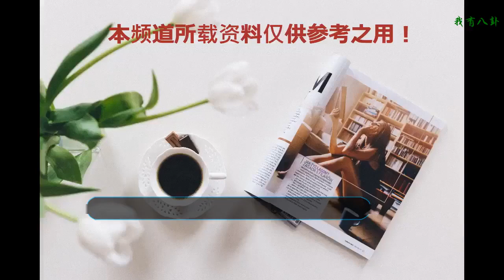頭婚嫁導演無疾而終，二婚嫁給世界冠軍，被小2歲老公寵成公主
非常感謝朋友們打開小編的文章，我將一如既往的給大家開誠布公的分享一些知識和看法，如果接下來的內容哪怕能對您產生一些小小的快樂，筆者將不勝榮幸！
    有些人總是會平行錯過，可是您卻在萬千文章中點開了我，這何嘗不是一種緣分呢？
    李琳，1971年1月11日出生于安徽合肥，中國內地影視女演員，1994年畢業于北京電影學院表演系。憑借《趟過男人河的女人》中的“山杏”一角一炮而紅。2002年獲得了第二屆中國電視藝術“十佳演員”獎。
    之后和李雪健、殷桃主演電視劇《搭錯車》扮演回城之青劉之蘭，相信大家都看過，這是我小時侯的回憶啊，她與男主角李雪健一起演繹了糾葛不斷的情感故事，不知道大家有沒有這樣的一種感覺看他的面相，就是一個溫柔大方，賢妻良母的女子。
    但是，在李琳的感情方面，李琳的第一次婚姻嫁給了比自己大10歲的導演，婚后過得并不好。李林的二婚嫁給了一個奧運冠軍李大雙，在1990年第11屆亞運會上奪得男子體操團體金牌。2012年7月11日李琳與李大雙在北京步入結婚殿堂，而酒店定在國貿附近某高檔酒店，而酒桌有60桌左右，其間弟弟李小雙、李寧、楊威等世界冠軍出席。
    盡管李琳比李大雙大2歲，比只有160的丈夫高了7厘米，但是這一次李琳真的是嫁對人了，每次李琳和老公出席活動拍照都是屈腿，可能是考慮到老公的身高問題，如今看兩人的生活照，看來二婚更加懂得珍惜彼此了。
    或許是這次被上天眷顧，李琳和老公的婚姻過得很幸福。每次兩人出席活動都是雙手緊握，拍照的時候老公會跟在后面替她打理一切。